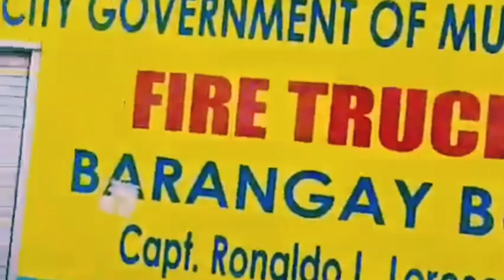SUNOG sa East Service Rd. Sucat Muntinlupa (24February2023)